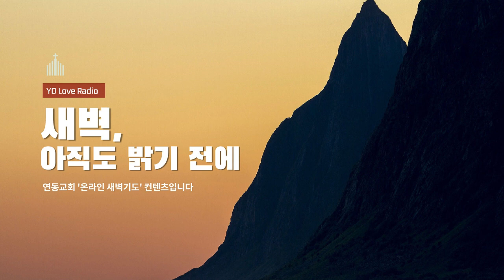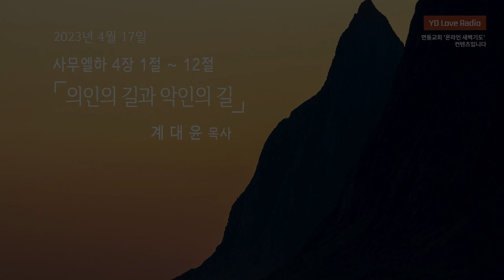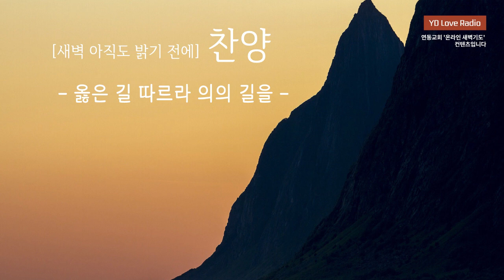2023. 4. 17 새벽말씀 (계대윤 목사)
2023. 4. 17 [YDLR] 새벽 아직도 밝기 전에

사무엘하 4:1-12
의인의 길과 악인의 길
계대윤 목사

찬양출처
piano cover (BGM) : 정금실